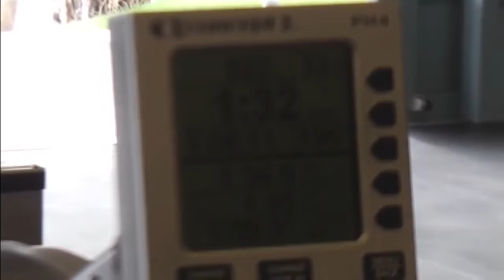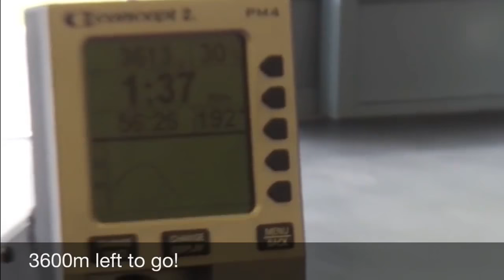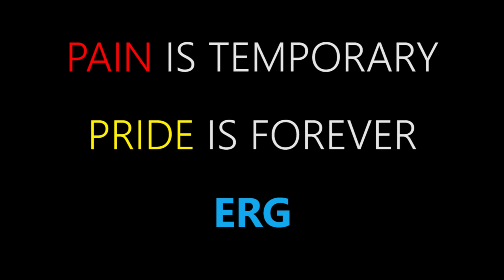420K WATTS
A little motivation for winter training!